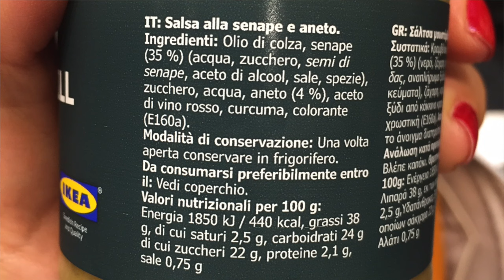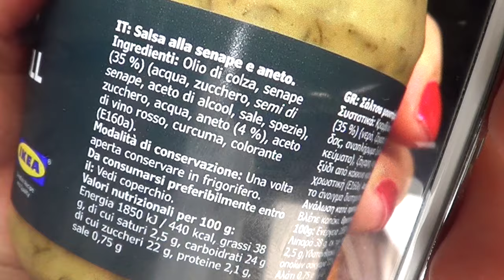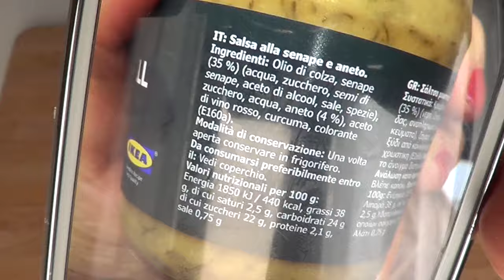SALSA SENAPE E ANETO IKEA fatta in casa! (Salse e condimenti) 2C+K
Ingredienti:
40 gr. olio evo
35 gr. senape
12 gr.zucchero
5 gr. acqua
2 gr. curcuma
2 grammi di aneto essiccato (o 4 di aneto fresco)
4 gr. aceto